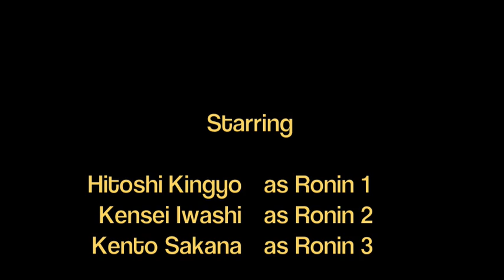Warriors of Japan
Set in the waterways of Japan, three samurai who had no master. Three ronin searched for adventure and a place to call home.